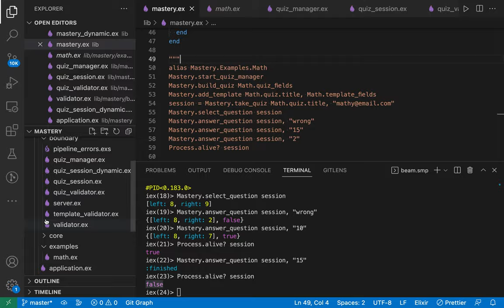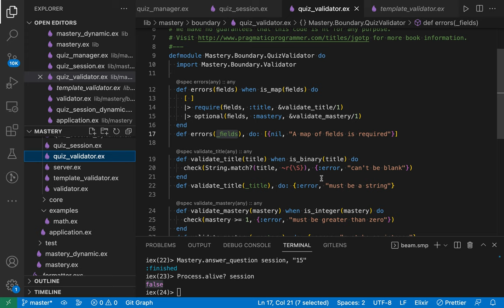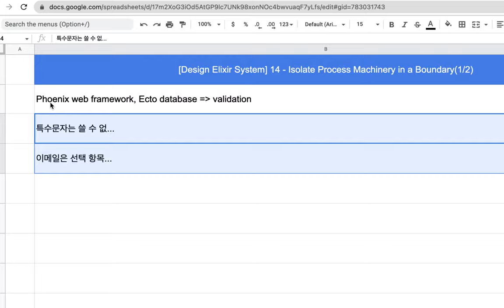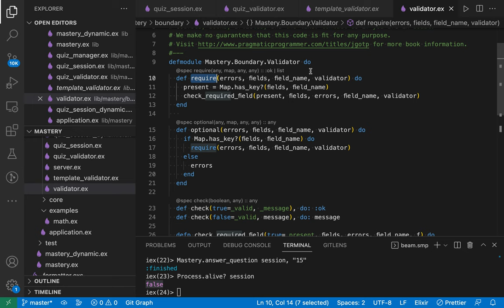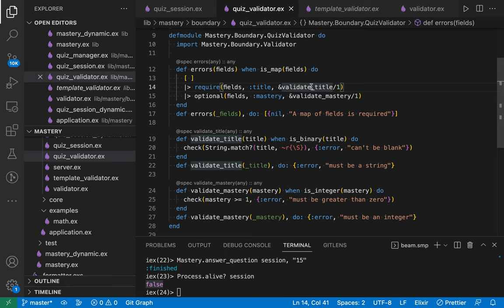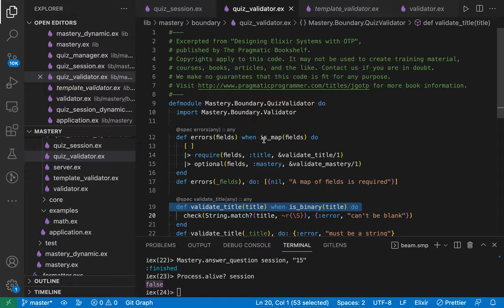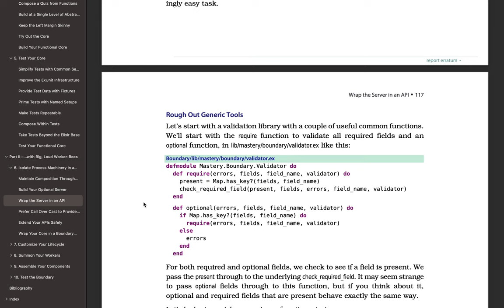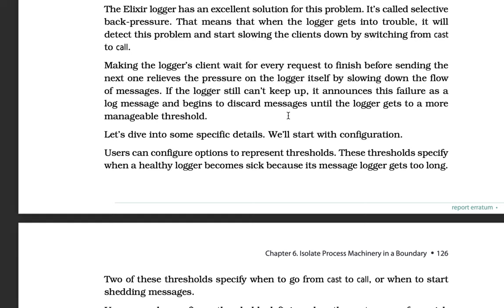[Design Elixir System] 15 - Isolate Process Machinery in a Boundary(2/2)